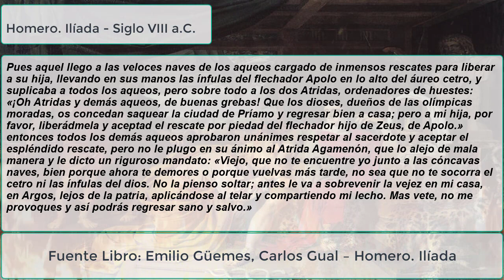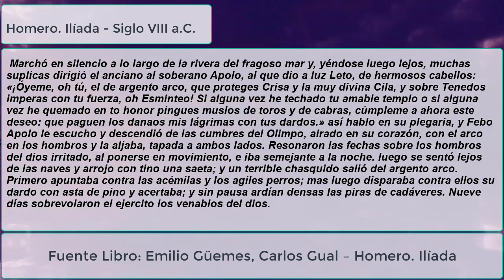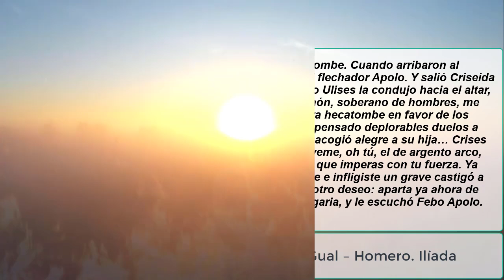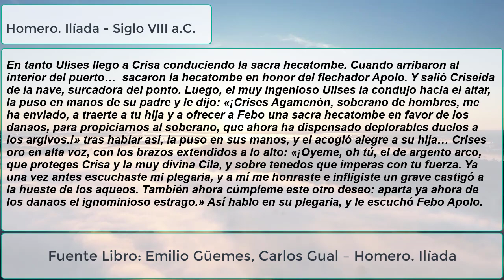Cuando Los Dioses Te Protegen, Crises El Sacerdote De Apolo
En este video documental conoceremos un personaje mítico de la literatura griega, el cual fungió como sacerdote del dios Apolo, este sacerdote era escuchado por el dios y a través de este, ejercía o podía obtener un poder impresionante, con el cual castigo a los soldados aqueos.